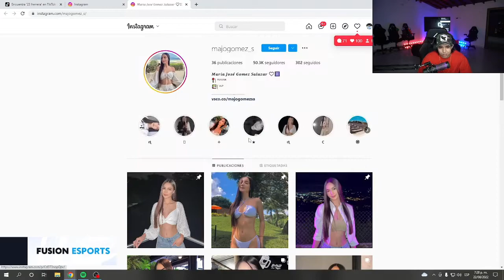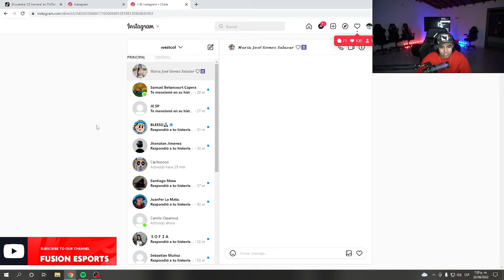😳 Como vas a subir esa foto | Westcol